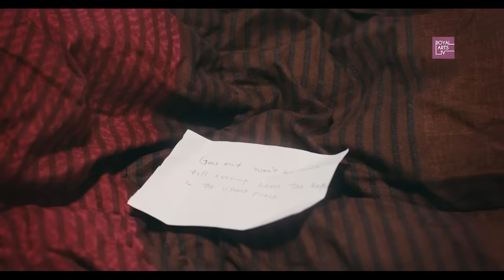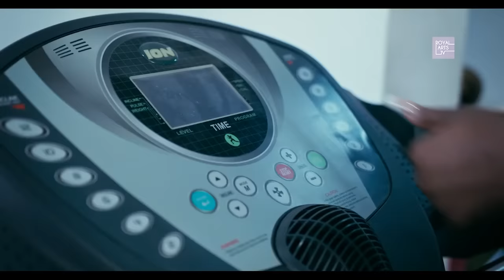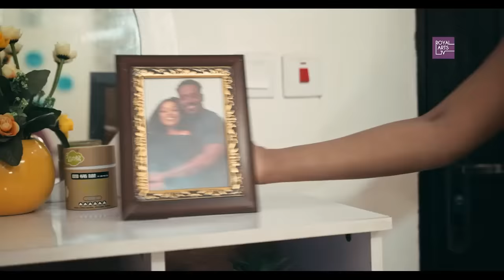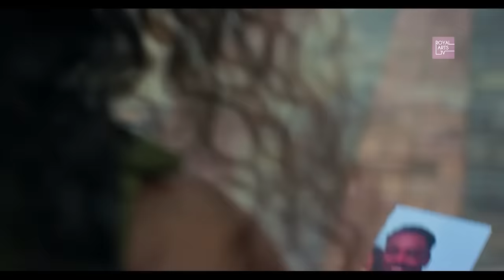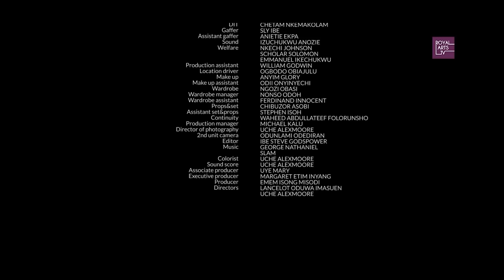Watch UCHE MONTANA, TOOSWEET ANNAN, MAURICE SAM in MUTUAL BENEFIT | Trending Nollywood Movie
An Open Marriage Initiated By The Wife Leads To Chaos When She Sleeps With Her Husband's Best Friend. (Re-Release)